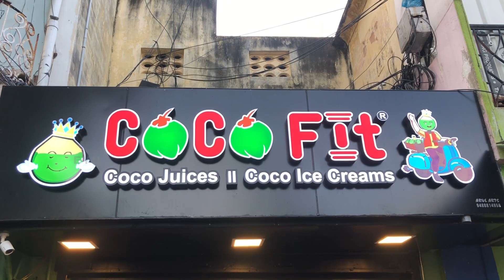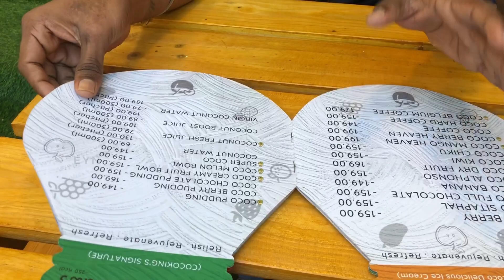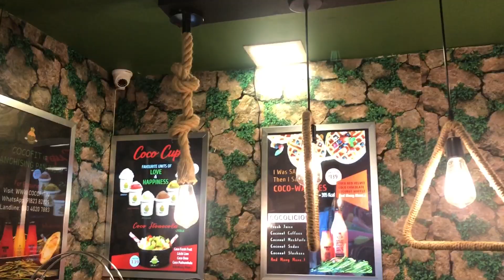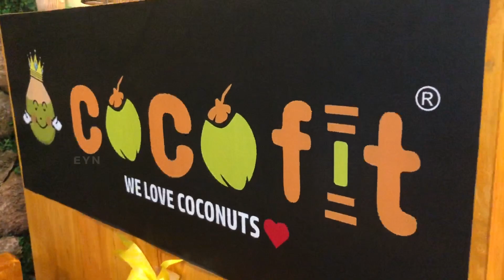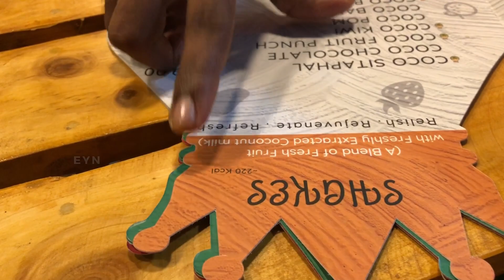COCOFIT PONDICHERRY | Super COCO | Pootharekulu Ice Cream | Everything YouNeed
In this video, We went to Cocofit  in Pondicherry. This Outlet is situated in Chetty Street, Pondicherry. They are providing a exotic menu for their customers with only Coconut as their main dish. There are over 100 varieties of dishes which they are making with tender coconut only. They are also having the famous Pootharekulu, which is an Andhra Sweet. This is the only place they are providing this Sweet in an Ice-cream form. It was delicious and once in a life time experience.
They are also providing a special SUPER COCO which they are serving in the Tender coconut shell, this is one of a kind. Must try this

CocoFit, Pondicherry
Location :

TIMELINE:
0:00​ - In this video
0:30 - Intro
2:25 - CocoFit Ambience
3:35 - Super COCO
6:38 - Pootharekulu Preparation
10:27 - Trying Pootharekulu for the first time
13:58 - Owners Talk
19:48 - Closure

Audio credits:
Song: Damtaro - Wave